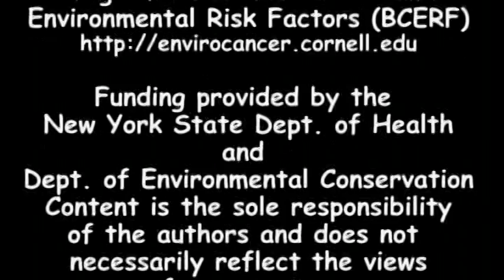DUMP and DRAIN: Breast Cancer & The Estrogen Connection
How to keep estrogenic chemicals out of our environment. What you need to know, from Cornell University. enviroestrogen

What you can do:

Learn the names of environmental estrogens.
 - Nonlyphenol and octylphenol are surfactants released from detergents.
 - Heavy metals found in electronics are metalloestrogens.
 This includes cadmium, nickel and lead.

Read the label
 - Use laundry detergents that are labeled "biodegradable."
 - Use laundry detergents that use "plant-based surfactants."

Recycle and Reuse Do not throw cell phones, PDA, hard drives, or TV and computer monitors into the trash.
- Bring all electronics to your local recycling facility.
- OR go to EPA's Plug-In to eCycling website to find stores that accept electronics